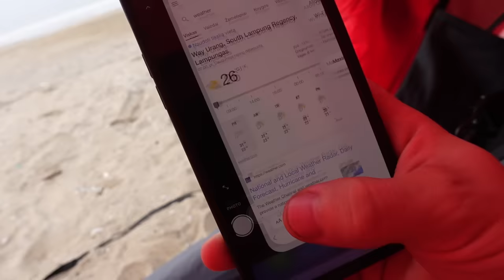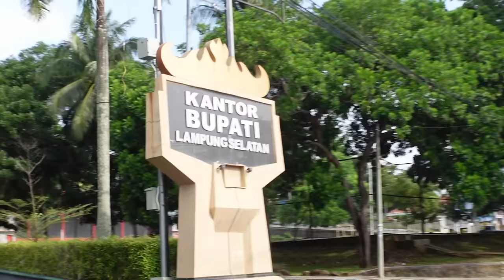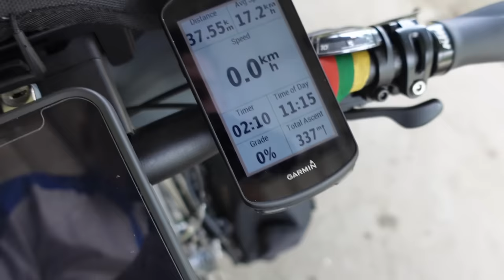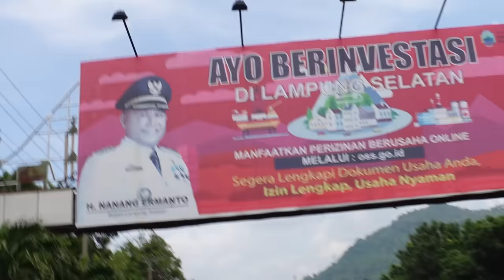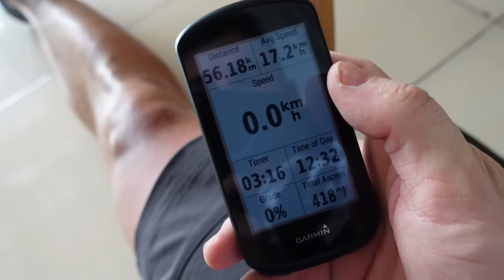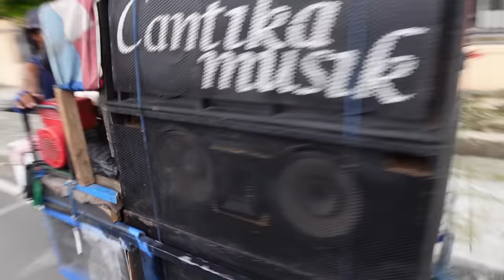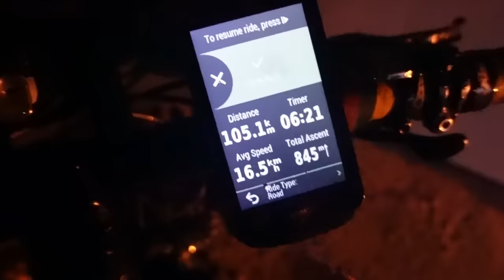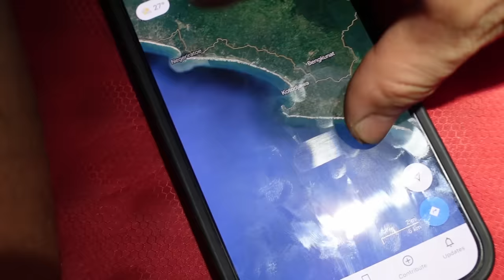Pirmasis lietus. Galima selfi?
Ačiū!

Music of this video:
ES_Mayflower - Daniel Fridell
ES_Memories Warm You Up - Molife